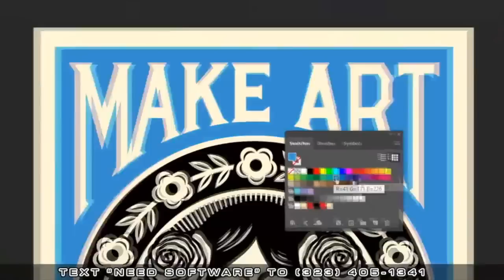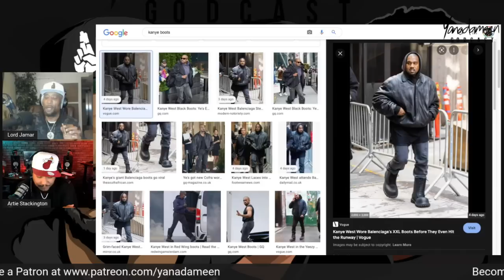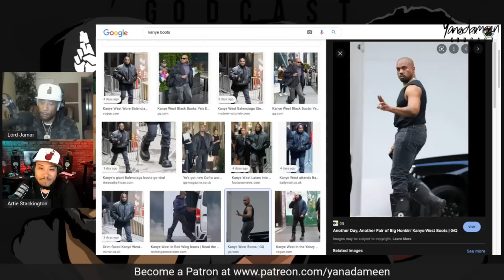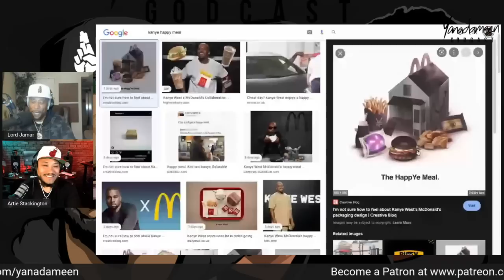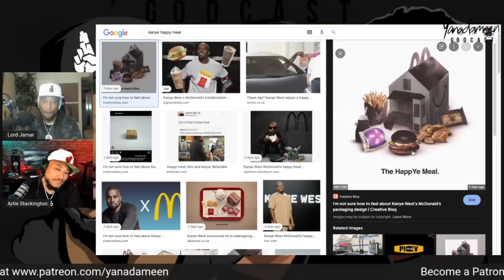Kanye's Supposedly A Billionaire, But Is Out Here Pushing McDonald's Poison